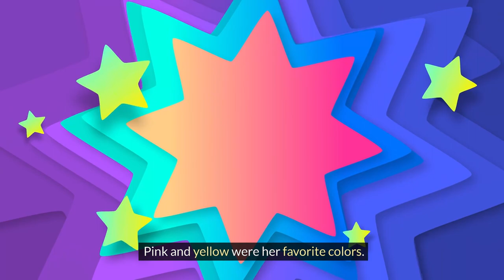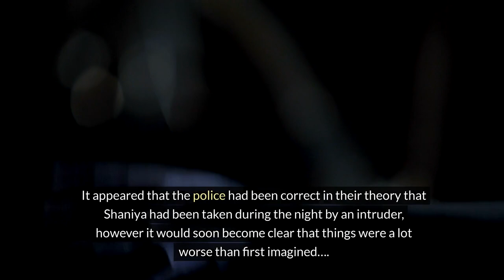SHE SOLD HER DAUGHTER FOR A $200 DR*G DEPT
This heartbreaking story exposes the dark reality of child trafficking and the horrific actions of a mother who sold her daughter to pay off a drug debt.
This heartbreaking story sheds light on the horrifying reality of child rapists and the atrocities they commit. Watch to learn more about this shocking case.